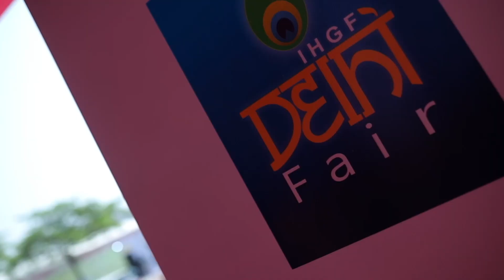DAY 1 53rd IHGF Delhi Fair Spring 2022